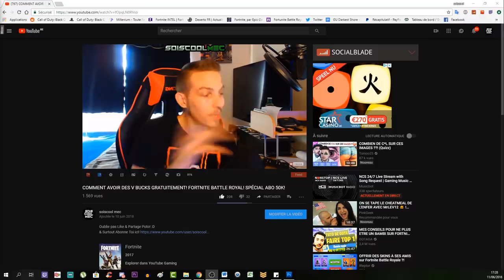COMMENT AVOIR DES ÉLIXIRS EN ILLIMITÉES ET NE JAMAIS LES PERDRES! TUTO GLITCH COD BO4 ZOMBIE FR!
▬▬▬▬▬▬▬ • BIENVENUE 😍 • ▬▬▬▬▬▬▬
⚠️IMPORTANT!!!

"SOISCOOLMEC"
"STRIKESOISCOOL"

👥Facebook "soiscool mec"
👻Snapchat "soiscoolmec"
▬▬▬▬▬▬▬ • VIDÉOS ▶ • ▬▬▬▬▬▬▬
👉Vidéo CoD BO3 Zombie:

👉Vidéo CoD IW Zombie:
▬▬▬▬▬▬▬ • TOP DON 💰 • ▬▬▬▬▬▬▬
187 COD CreV al-pha-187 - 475€
Loic Hemon - 462€
Joohny34 - 379€
Dropdead_boy - 288€
Donovan - 205€
AmneesiaaKush - 164€
BlackFires - 159.5€
Audrey Marley - 159€
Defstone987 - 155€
Tibo's - 100€
Stéphane - 80€
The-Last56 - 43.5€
Ambre Bourdarie - 41€
Allan - 40€
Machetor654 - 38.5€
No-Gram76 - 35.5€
Olivier - 30€
LeGameurDu59 - 25€
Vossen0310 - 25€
dg_smads - 23€
Zartekgamer - 21.5€
SkYzZo - 20€
Akim - 20€
ray-p-8 - 20€
RimkusRsl - 20€
BahamutChaos1 - 17€
D4FT-P3DR4U - 15.5€
K07C - 15€
crowszero72 - 13€
Fabonobo - 12€
xDi4boLiKzZ - 11€
kvvd-Xday_zX - 11€
NexTaz - 10€
Dryz Glitcher - 10€
Cédric - 10€
Xx_rohn25_xX - 10€
WhiteShade59 - 10€
Alexandre - 6€
LpkAyaa - 6€
BryanBancilhon - 5€
Delta-Glitching - 5€
Azox-nono - 5€
Creeper2000 - 4€
Luaz - 4€
▬▬▬▬▬▬▬ • MUSIQUE OUTRO 🎵 • ▬▬▬▬▬▬▬